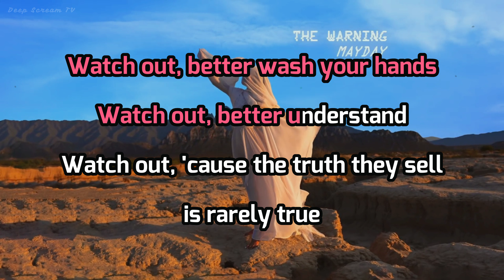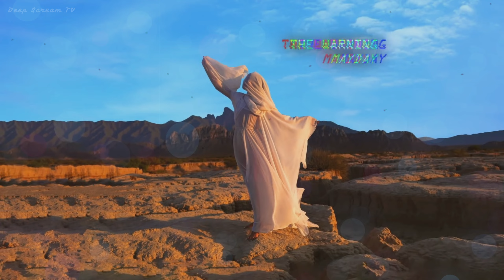The Warning - Z [ Karaoke Instrumental Lyrics ]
Z by The Warning · Karaoke Version with Official Video.
Z por The Warning · Versión Karaoke con Video Oficial.

Lyrics:

It's tasting bitter over time
Loneliness, dear friend of mine
Pull the trigger, love me happily

Kitchen knife, the meanly savior
Here's your star for good behavior
Is it not all that you wished for once?

Watch out, better wash your hands
Watch out, better understand
Watch out, 'cause the truth they sell is rarely true
Watch out, 'cause it's coming back for you

Wear the blindfold, drink the tide
Who will we destroy this time?
Revolutionary Kool-Aid kids

Happiness, the lowly traitor
Kill the raw
One like, one prayer
Disappointing how we're used to fall
I think that you should

--( SOLO )--

Yeah!
I think that we should!